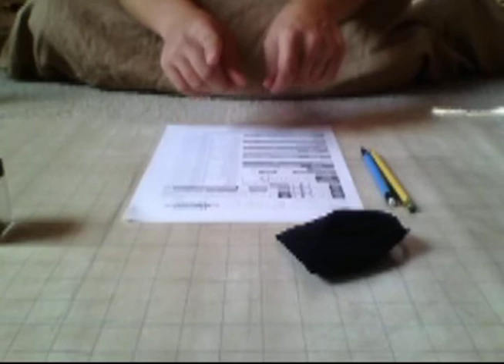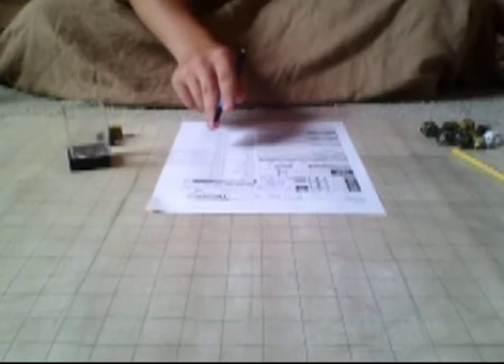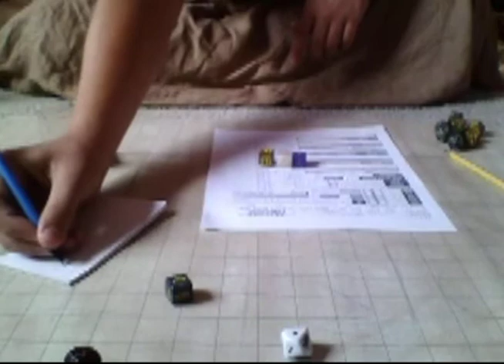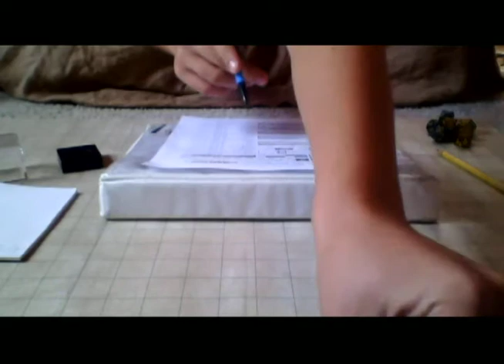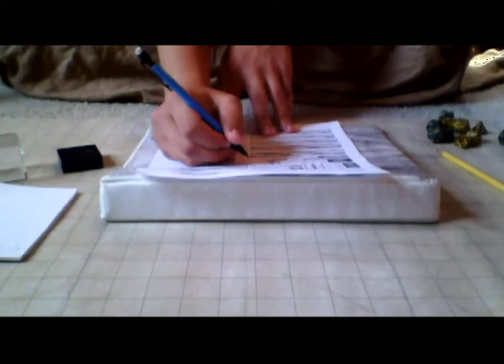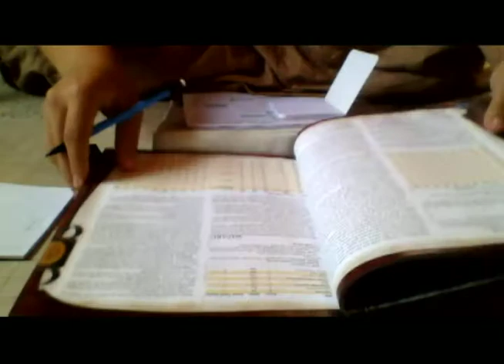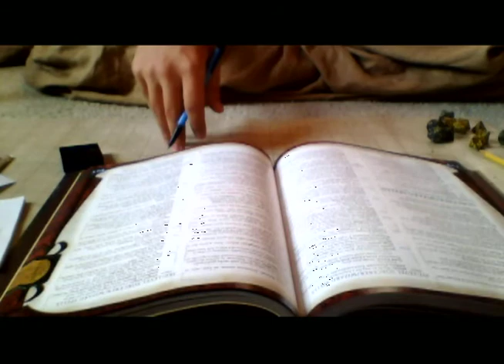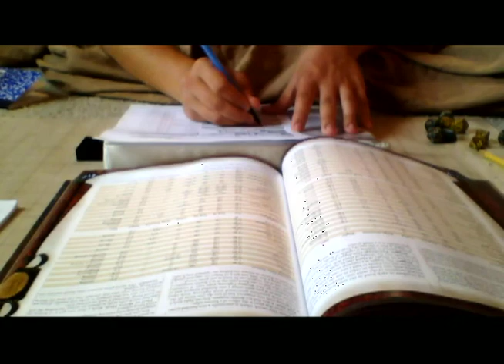Dungeons and Dragons 3.5 Sorceror character creation tutorial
This time we drop the heavy swords and sheilds to learn the ways of inate magic users!
ENTER: the creation of a D&D 3.5 lv 1 Half elf sorceror